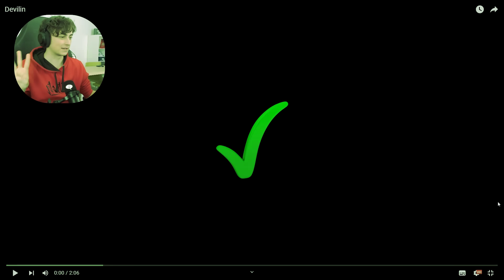Zaplatil jsem 3 Editorům aby mi udělali CS2 Montage...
Editor: @kdojesakrarainy